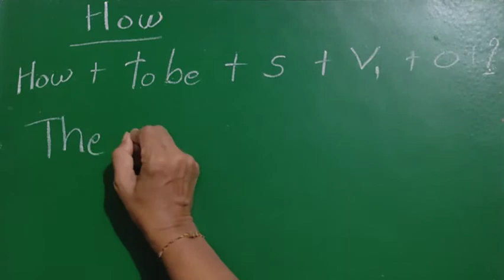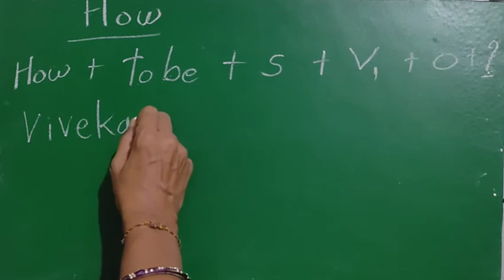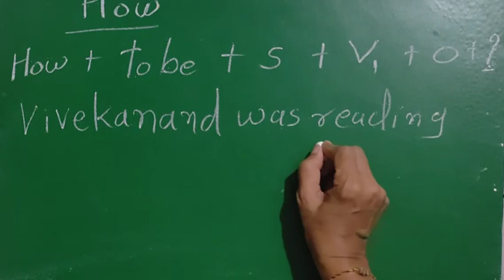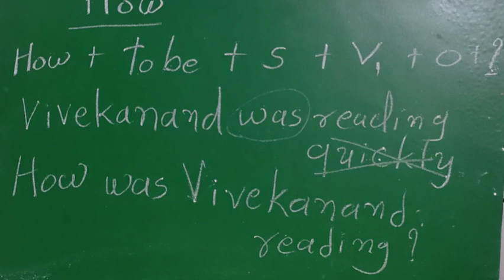English Grammar- "How"